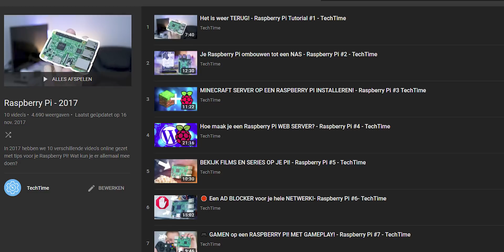OKTOBER WORDT TECHTOBER! (Meer video's en giveaway's!) - TechTime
De voorbereidingen zijn gereed! Oktober wordt Techtober! In deze maand komen er meer video's online en zullen er ook een aantal giveaway's lopen! Check de video voor meer info!